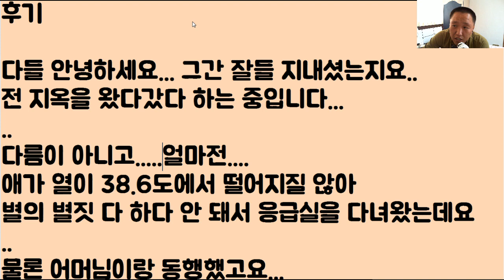[개 소름 ㄷㄷㄷㄷㄷ] 나오지도 않는 당신의 ‘젖’을 애 한테 ‘물리는’ 시 엄마...아이고 잘~ 빤다 내 새끼 ㅎㅎㅎ 2부